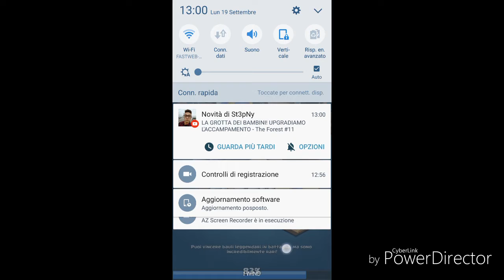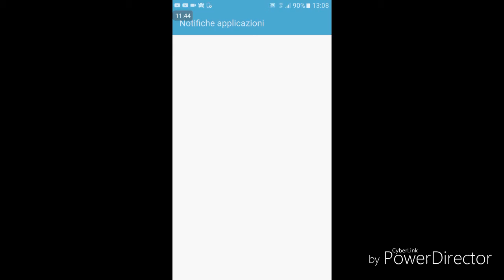Epic chest opening!!!! Troviamo la seconda leggendaria?